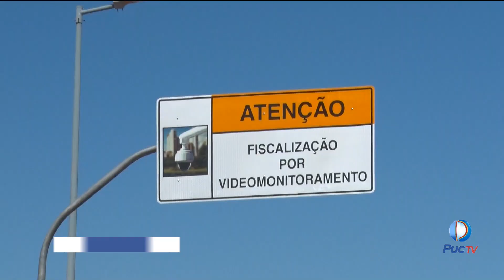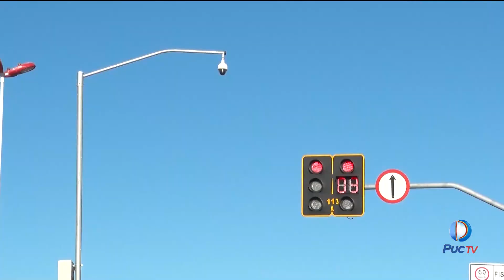Câmeras de vídeo monitoramento ainda registram infrações em aeroporto de Goiânia